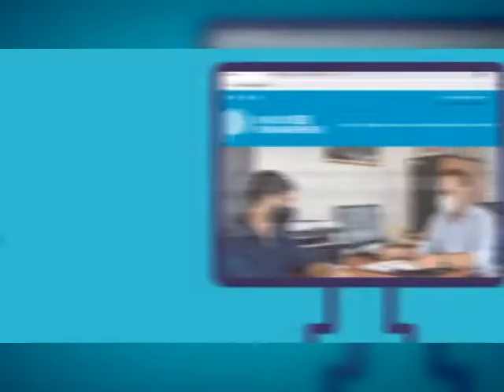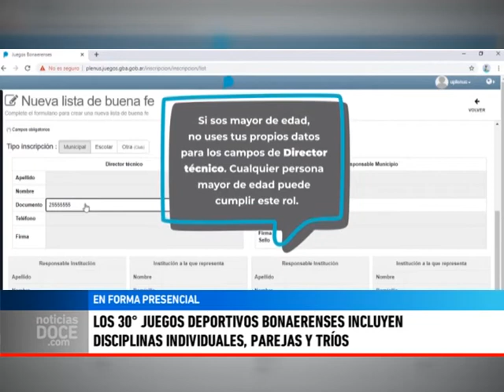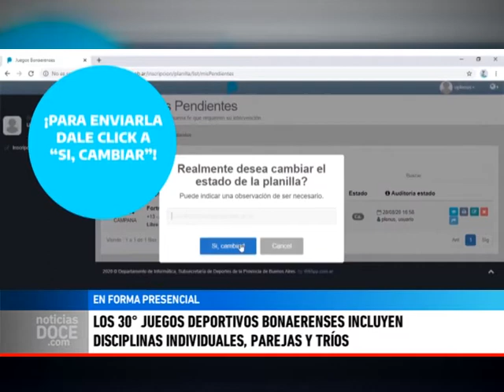Abrió la inscripción para los Juegos Bonaerenses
JOSÉ MARÍA IGARTÚA - La dirección de Deportes del Municipio informó que está abierta la inscripción para las distintas disciplinas de la edición N° 30 de los Juegos Deportivos Bonaerenses que se desarrollarán de manera virtual y presencial, y que además contarán con varias novedades.